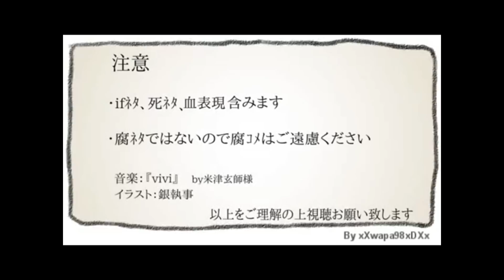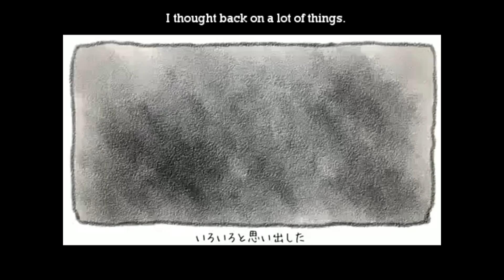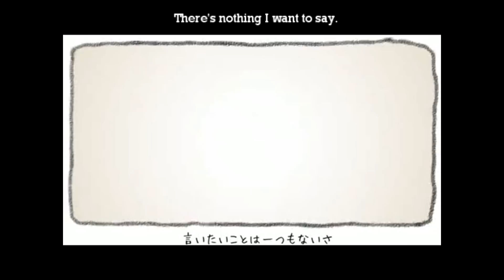[OSOMATSU-SAN] Vivi (ENG Sub)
WARNING: Major character death and suicide themes up here! Proceed at your own risk!

A  bunch of f*cking iron pipes crushed them up, what is this, Tokyo Ghoul? I hate pipes

Please let my son be happy. Just like Todomatsu said in episode 2: “Can’t we just keep living a peacefully life like we are now?”

Shout-out to TidalWaveAutum for being such a wonderful person and for lightening my mood! It’s so nice talking to you! I hope this video is of your (painful) pleasure!

Lyrics by vgperson, thanks!

Song: Vivi
Producer and singer: Kenshi Yonezu  (Hachi)
Title: 【手描き】v.i.v.i.【おそ松さん】

If the author tells me to delete it, I'll do so.
＊アーティストさんが削除して欲しいなら、どうぞ教えて下さい。
Please support the artist by clicking the original video form NND and the producer buying his album  [YANKEE].

P.S.: Episode 16 was terrible lmao I’m still laughing because of it.